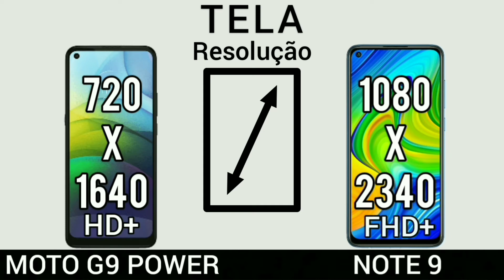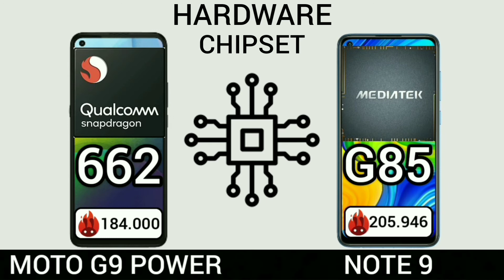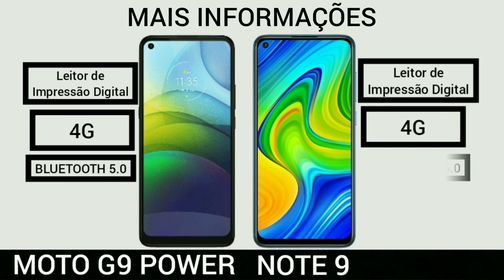Motorola Moto G9 Power VS Xiaomi Redmi note 9 | Comparativo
Motorola Moto G9 Power
Xiaomi redmi note 9